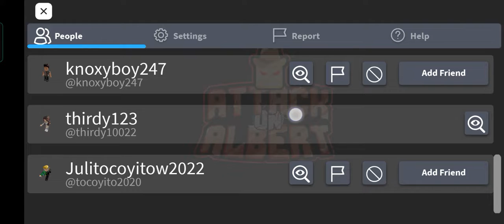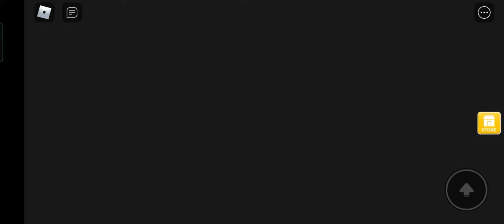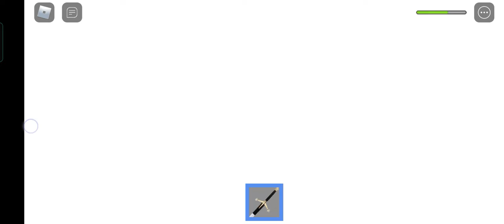attack on Albert roblox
roblox attack on Albert katiekate